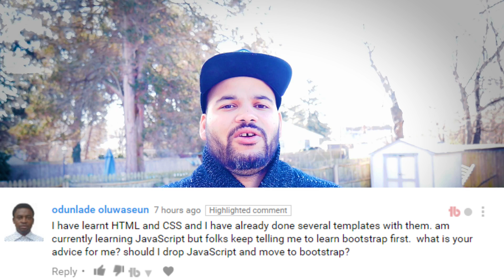Do You Still Need bootstrap in 2017?